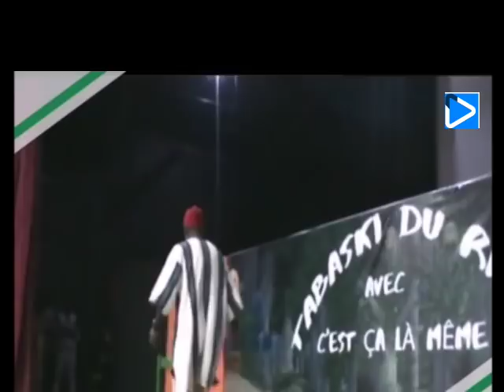PAPA D'ABOU EN SPECTACLE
A FIN ABOU ET SON PAPA EN SPECTACLE